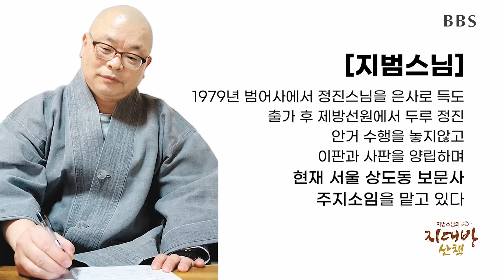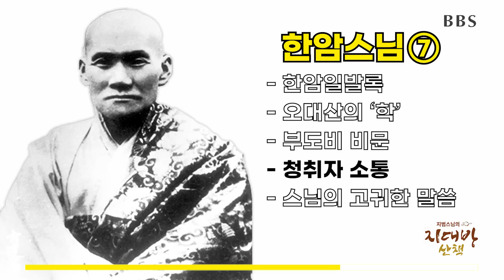한국 불교의 근간 한암스님 | 어디서도 들을 수 없는 큰스님 썰!📖(출가부터 원적까지 한방에 몰아듣기👂)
▶타임코드✔
00:00:00 1편 “승려는 죽은 후 화장하는 것이니 어서 불을 지르시오”
00:14:19 2편 한암스님의 출가 이야기
00:28:47 3편 경허스님과의 선문답
00:40:52 4편 대홍수의 날, 위기엥서 중생을 구하시다
00:53:10 5편 교정, 종정을 역임하시다
01:05:37 6편 ‘좌탈입망’, 앉은 채 열반하시다
01:18:17 7편[마지막 화] 한암의 정신 : 대한불교 조계종의 초석

▶ 큰스님들의 일화를 맛깔나게 풀어드리는 지범스님의 지대방 산책 시간!
지범스님이 들려주는 큰스님 썰! [한암스님] 1편부터 7편 한방에 몰아듣기

▶한암 중원 대종사 (1876년~1951년)

“천고에 자취를 감춘 학이 될지언정 춘삼월에 말 잘하는 앵무새는 되지 않겠노라”

법명은 중원(重遠)이며 한암은 법호이다. 성은 방(方)씨이다. 1876년 강원도 화천군에서 태어났다. 1897년 금강산을 유람하다가 기암 절벽의 바위 하나하나가 부처와 보살의 얼굴을 닮은 것을 보고 감격하여 출가했다. 금강산 장안사에서 수도를 시작하였고 금강산 신계사 보운강회에서 수도하던 중 지눌의 《수심결(修心訣)》을 읽고 깨달음을 얻은 후 전국의 고승을 찾아 구도의 길에 올랐다.

1899년 정암사 수도암에서 경허(鏡虛)로부터 《금강경》 사구게를 듣고 도를 깨달았다. 1905년 통도사의 내원선원 조실로 추대되어 후학을 지도하였고 1910년 평안북도 맹산군 우두암(牛頭庵)에 들어가 수행에 정진하였다.

1925년 봉은사 조실을 그만두고 오대산 상원사에 들어간 이후 27년 동안 바깥으로 나오지 않았다. 1941년 조계종이 출범하자 초대종정으로 추대되어 4년간 종단을 이끌었다.

한암에 얽힌 일화 중 가장 유명한 것은 6.25전쟁 때 상원사를 지켜낸 일이다. 1.4후퇴로 국군이 남쪽으로 퇴각하면서 절을 불태우려 하자 법당에 머무른 채 불을 지를 것을 권하였다. 이에 감명을 받은 국군은 문짝만 떼내어 불태운 뒤 절을 떠났다. 그리하여 오대산 입구에 있는 월정사는 소실되었으나 상원사만은 아무런 피해를 입지 않았다.

1990년 5월 1일 지상파라디오방송 개국
2008년 불교전문 BBSTV 개국